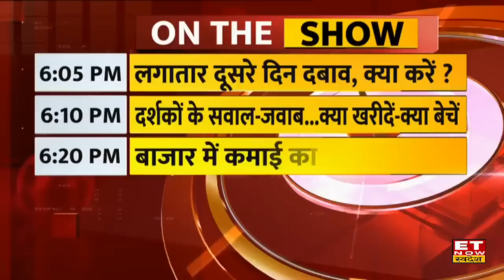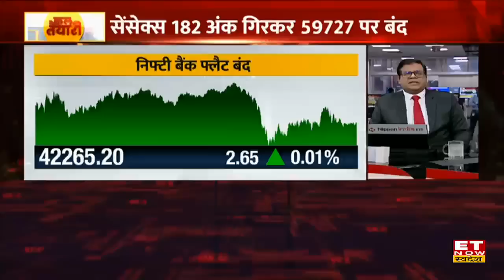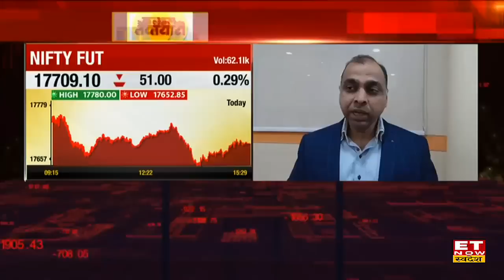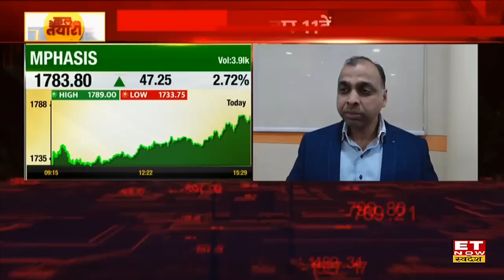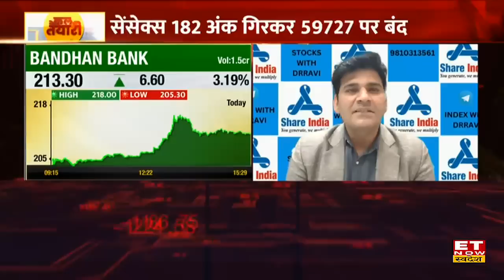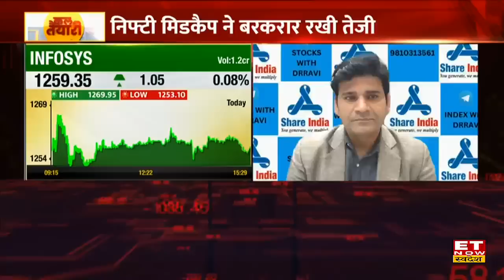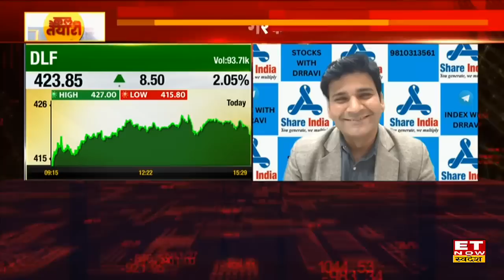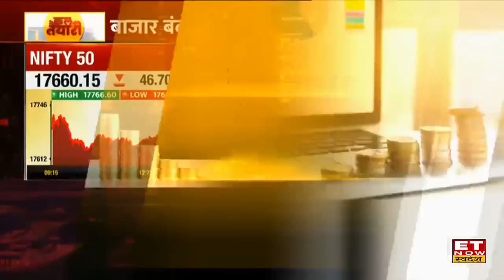Taking stock: लगातार दूसरे दिन लाल निशान में बंद हुआ Share Bazaar, Expert के साथ करें Kal Ki Taiyari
Share Market में आज करोबार के अंत में Sensex 183.74 अंक यानी 0.31 फीसदी की गिरावट के साथ 59,727.01 के स्तर पर बंद हुआ। वहीं Nifty 46.70 अंक यानी 0.26 फीसदी की गिरावट के साथ 17,660.15 के स्तर पर बंद हुआ। जबकि Bank Nifty 42,261 पर बंद हुआ।